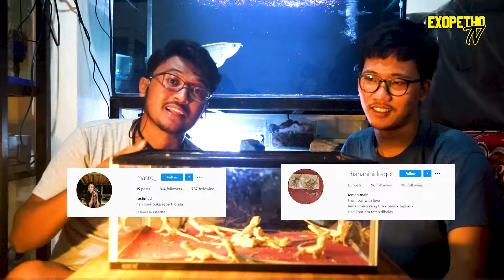Yuk Main Bareng BABY BEARDED DRAGON ASLI AUSTRALIA, seperti apa ya??? - Bersama Rochmad Chusaini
Selamat Welcome temen-temen..
Apa kabar nih semua penonton setia Exopetho. TV? Pastinya sehat semua dong.. Yap, divideo kali ini, dengan baju yang sama, muka yang sama dan kucel yang sama hehe.. Kita masih dalam acara ngobrol santai bareng sahabat saya. Didalam video ini adalah anakan dari video Bearded Dragon sebelumnya. Keren, lucu, gahar banget nih hewan. Penasaran apa aja yang kita bahas? Tonton videonya sampai habis, karna disetiap titik video dari channel Exopetho. TV memiliki informasi-informasi seru dan penting yang belum pernah kalian ketahui dan harus kalian ketahui. Enjoy ~